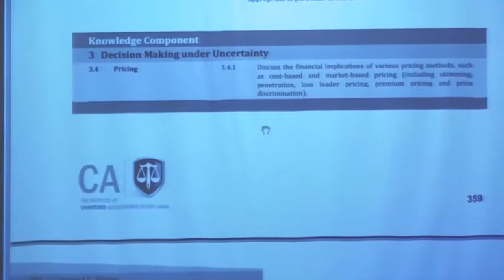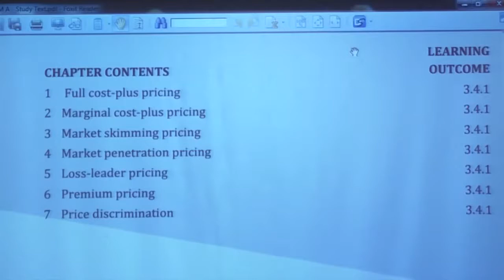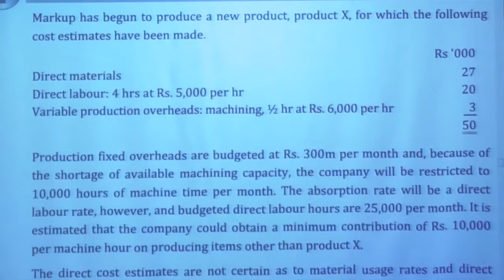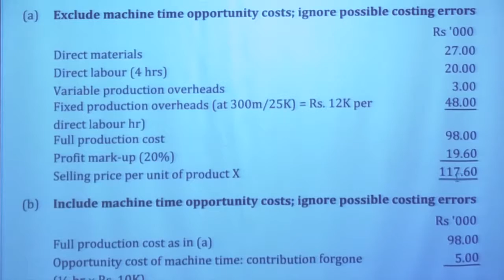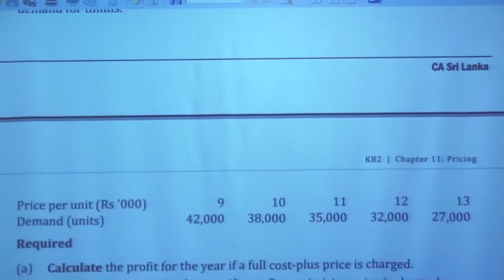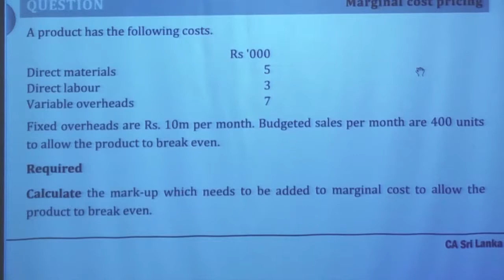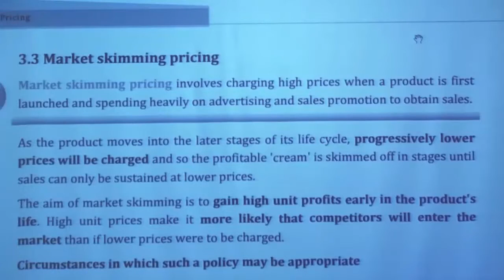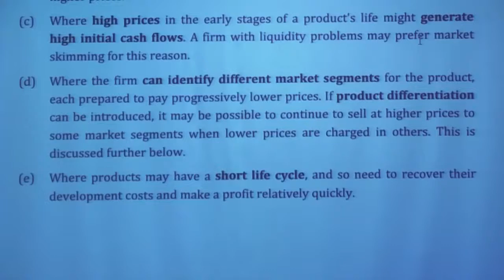2016 December KB2 - Business Management Accounting (KB2) Exam Focused Webinars - KB2 12 Oct 2016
Business Management Accounting (KB2) Exam Revision
Institute of Chartered Accountants of Sri Lanka (CA Sri Lanka)

Video Credit -  Institute of Chartered Accountants of Sri Lanka (CA Sri Lanka). Gladly Available for General Public